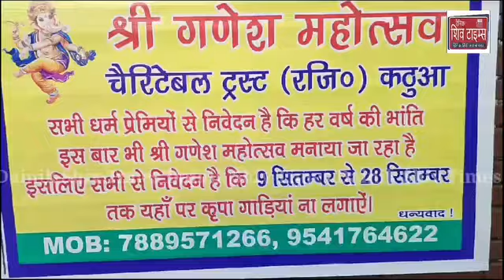kathua | कठुआ में शुरू होने जा रहा श्री गणेश महोत्सव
kathua | कठुआ में शुरू होने जा रहा श्री गणेश महोत्सव , गणेश उत्सव कमेटी ने प्रेस कांफ्रेंस कर दी जानकारी